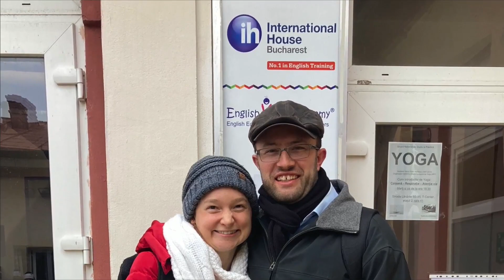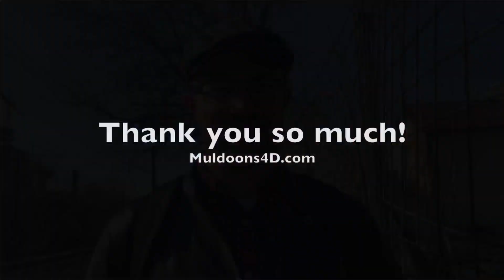03-01-23 Hearer & Doer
Wednesday Evening Service with Pastor John Herdman from Buffalo Ridge Baptist Church in Gray, Tn.